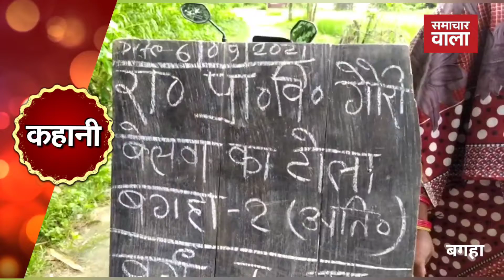डिजिटल शिक्षा क्रांति का हाल देख लीजिए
बिहार में डिजिटल शिक्षा क्रांति का हाल देख लीजिए,बिहार के बगहा में सरकारी स्कूल की कहानी